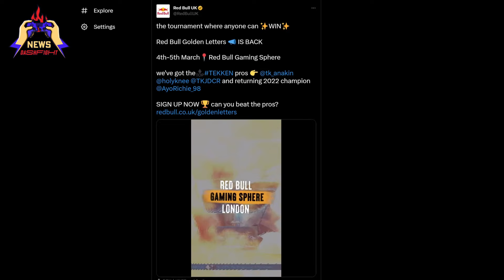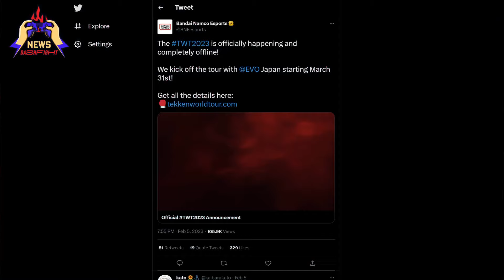Tekken World Tour 2023, Street Fighter League, Tekken 8 | This Week in Fighting Games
Another busy week passes, and DashFight is here to briefly cover everything that happened around the fighting game community in the past few days. Tekken World Tour Finals, Street Fighter League, and much more exciting stuff are here to cover, so sit back and enjoy.

⏰ Timestamps:

00:00 Intro
00:20 Good 8 Squad wins SFL Japan
00:59 Mouz Esports wins SFL Europe
01:33 UYU wins SFL USA
02:16 Frosty Faustings XV 2023
03:13 StrongHoof Announced for Them’s Fightin’ Herds
03:33 Street Fighter V Impressive Milestone
03:51 Zelina Vega joins Street Fighter 6
04:21 Capcom Cup IX Groups Revealed
04:47 CEO 2023 Registration is Live
05:07 No more Celtic Throwdown
05:26 Red Bull Golden Letters Returns
05:51 Brawlhalla Winter Championship Singles
06:43 Tekken World Tour Finals 2022
07:26 A lot of Tekken News
07:48 NEXT VIDEOS BY DF

🚩Follow us 🚩